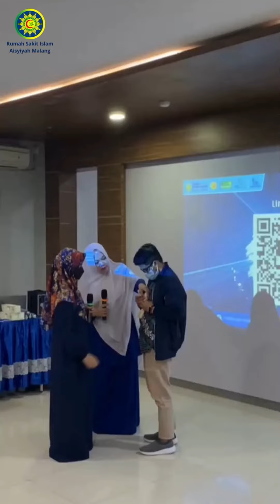Seminar Repro 2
RS Islam Aisyiyah Malang bekerja sama dengan BPJS Kesehatan Kota Malang dan PT Novo Nordisk Indonesia mengadakan RePRO-Referral Networking Program (Pertemuan Lanjutan ke-2)
Bertempat di Auditorium RS Islam Aisyiyah Malang Malang Sabtu (30/11/23).
Menghadirkan pemateri:
-dr. Isbandiyah, Sp.PD, FINASIM
-dr. Camelia Qusnul C. , Sp.PD.
Kegiatan dihadiri oleh perwakilan dokter dari FKTP di Kota Malang.
Semoga kegiatan ini bermanfaat bagi kita semua